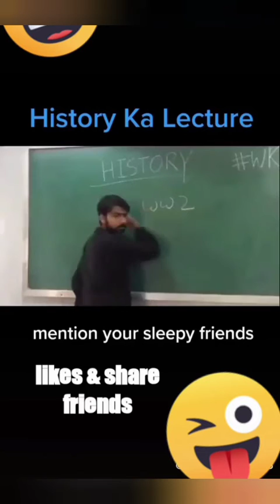Koi inko bhi dekh lo😃😄🥰🥰😱😱😱 Fun and Run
funny video
comedy video
funny clips
jokes video
funniest youtube videos
telsura video
funny animal videos
telsura
funny dog videos
prank video
funny sexy video
funny pranks
junnu jokes
kannada jokes video
bachcho ki comedy
whatsapp comedy video
funny moments
whatsapp funny video
assamese comedy
funny kids
brent rivera instagram
hasir comedy
kashmiri rounders
laughing video
bangla khisti
hindi funny video
sunny deol ki comedy
funny cat video
youtube funny
billu comedy video
mjo jokes
comedy dijiye
vigo video comedy
chakku billa
kaddu joke
share chat funny video
billi wali comedy
billa comedy
hindi jokes video
video funny video
sharechat funny videos
comedy bhejiye
bangla funny
vigo video funny
nagpuri funny video
tom and jerry in kannada
sapna choudhary billu comedy
pubg funny video
sapna aur billu ki comedy
sapna ki comedy
doraemon funny video
telsura comedy video
assamese telsura video
telsura new video
gandi comedy
funny status video
telsura assamese video
xx funny video
123 go pranks
bacchon ki comedy
manipuri funny video
short funny videos
bunty funny video
funny monkey videos
pankaj funny video
comedy videos hindi
kangra boys video
telsura comedy
hot funny video
cricket funny video
kannada funny videos
funny video funny video funny video
funny dance video
sharechat comedy video
hindi chutkule video
jokes videos come
tik tok video bangla
funzoa
comedy whatsapp status
ramdhakeli
best comedy video
marathi jokes video
cute funny baby videos
very very funny videos
manipuri cartoon
bhojpuri funny video
motu patlu funny video
wwe funny video
sexy jokes video
american funny videos
comedy video comedy video comedy video
bf funny video
cartoon ki comedy
comedy status video
kathiyawadi jokes
latest funny videos
tamil comedy goundamani senthil
funny indian video
funny video mein
funny whatsapp status videos
funny kahani
funny magic
funny hindi
marathi funny video
funny video dikhao
jokes videos telugu
bhoot wali comedy
funny ghost video
sukhi ki comedy
funniest videos in the world
desi funny video
assamese telsura
funny picture video
comedy video dijiye
funny musically
tamil jokes videos
english funny videos
granny funny videos
jokes video jokes video
comedy video tik tok
comedy jokes in telugu
children funny videos
photo funny video
kangra boys new video
odia tik tok comedy
like video comedy
funny videos malayalam
pankaj funny
funny video jokes
jokes video please
girl funny video
prank video hindi
comedy jokes videos
bhojpuri funny comedy video
comedy dehati
baby comedy videos
prank in hindi
funny video share chat
share chat funny video marathi
funny videos downloads
best funny videos 2019
bangla vigo video
vigo video bangla
gujarati jokes comedy
funny chinese videos
tik tok jokes in hindi
funny pakistani videos
x funny videos
comedy cartoon hindi
video comedy videos
new gujarati jokes
sunny leone funny videos
punjabi sexy jokes
modi funny videos
prank videos telugu
bhoot wala comedy
new funny tik tok video
jokes in telugu movies
jokes gujarati video
funny videos 2020
comedy video english
prank video tamil
funny video sexy hd
whatsapp comedies